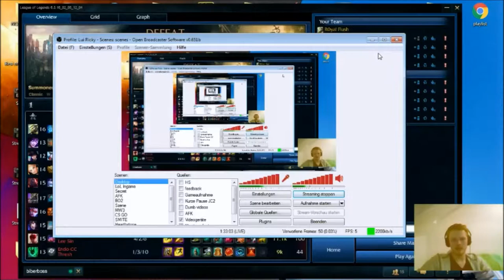[GER] [Lui Ricky] Random LoL Moments #1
Hello :)
The First Episode of Random LoL Moments!
The scenes are all out of my last streams.
Funny moves/comments, Plays, chat,rage and etc.
Maybe u can tell me if some music is missing in this episode. ill try to keep this series running because for me its a lot of fun to cut these scenes out :P